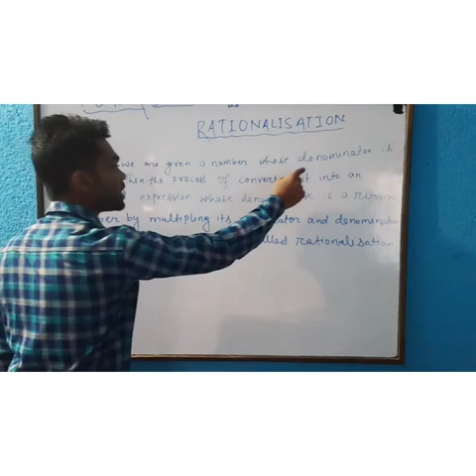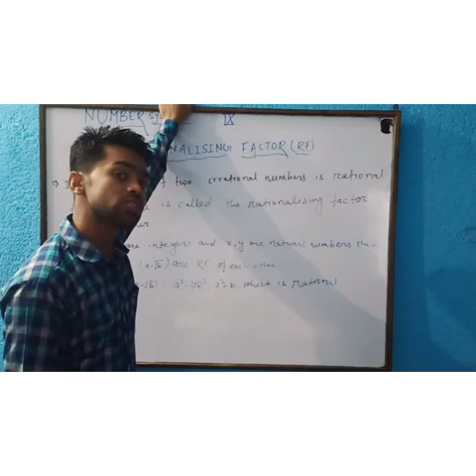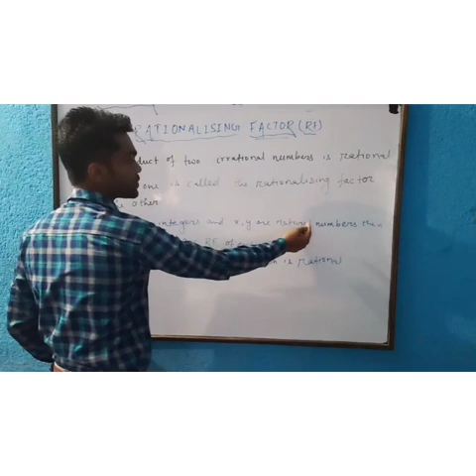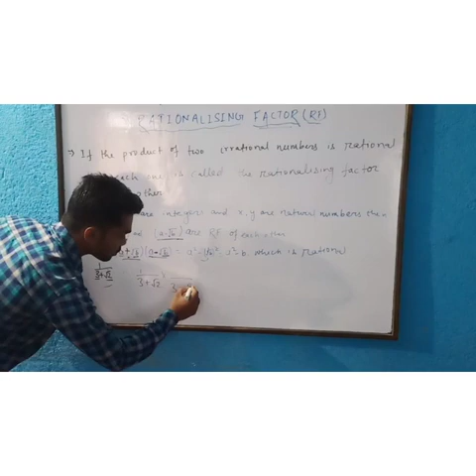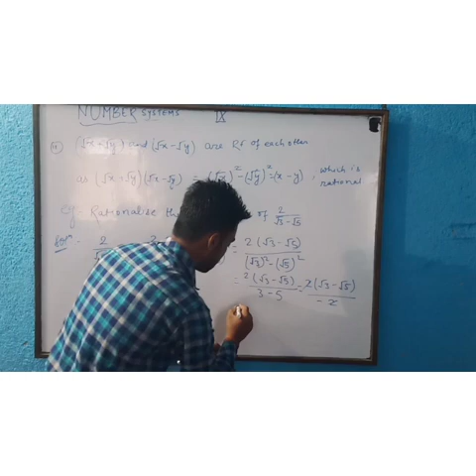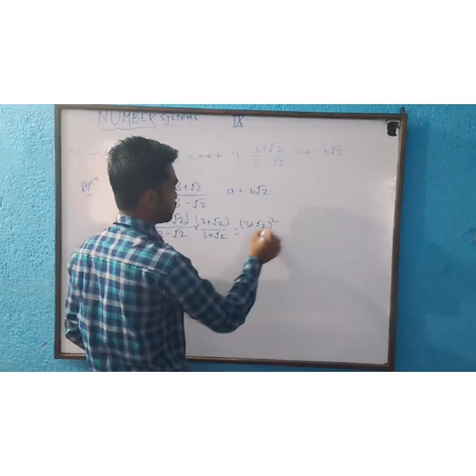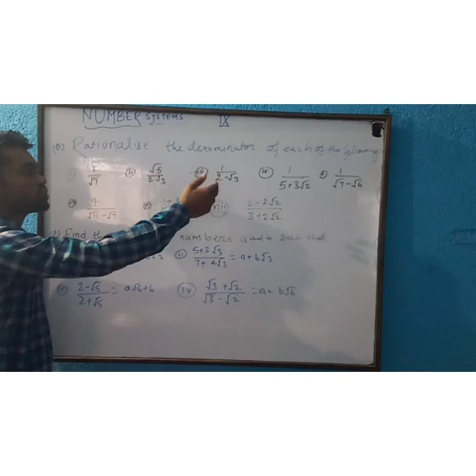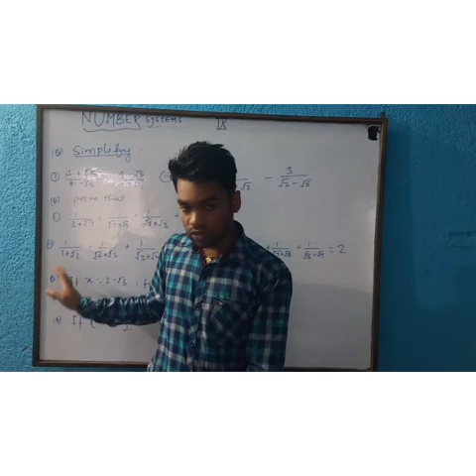Class 9:Math-Rational number(Part 5)